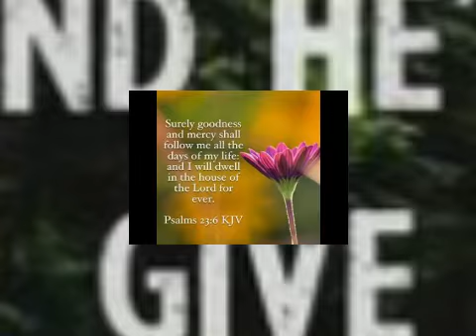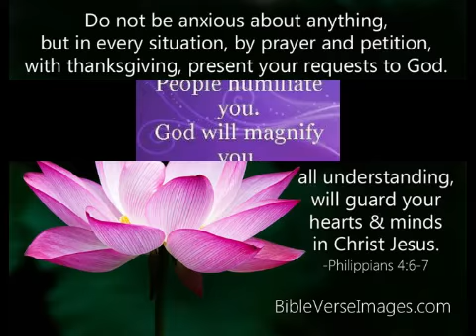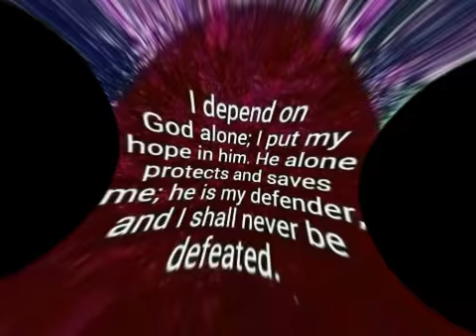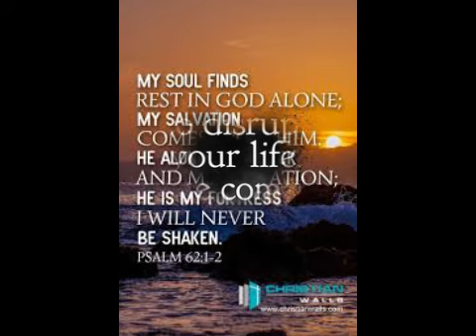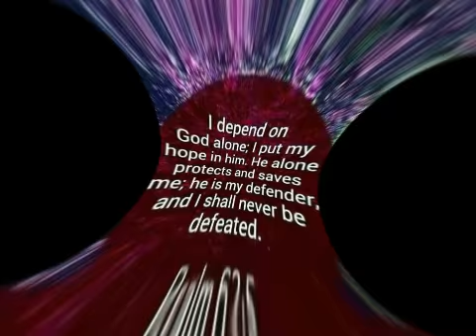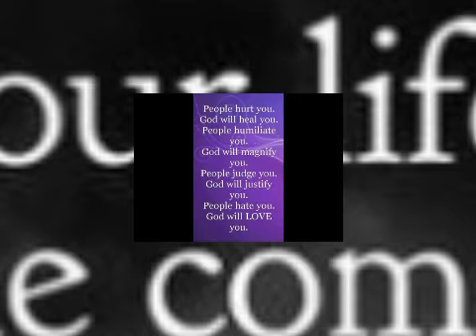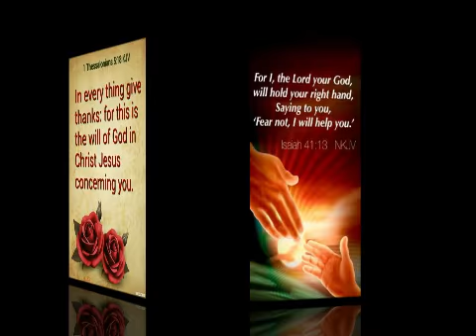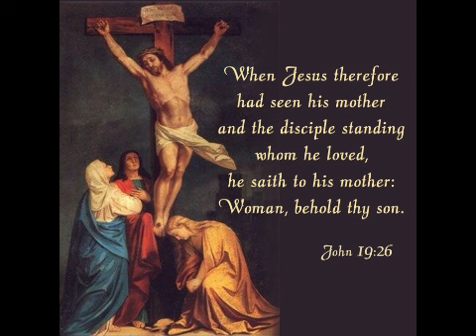Feeling Guilt? Blamed by everyone and even own self? Would God Forgive? Punish or harm self?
Should we forgive ourselves? is God able to forgive this terrible failure or sin?
Even the most confident among us struggle with guilt and doubt. Many of us go through life hoping we’ll be forgiven by God. Some of us assume we’ve been too bad to be forgiven. Almost all of us have trouble from time to time forgiving ourselves.
How can we be sure we have not made ourselves unforgivable in the eyes of God? How can we forgive ourselves for our worst moments? The answer is not found in our ability to forget, or in our ability to forgive ourselves. The answer is found in the love of Jesus, his Divine mercy, who took the pain and punishment we deserve. My prayer is that by listening to this audio, you will find genuine freedom of conscience that motivates you to share the extravagant forgiveness of Jesus with others. Blessed Virgin Mary, Our loving mother, help us in our exile on this earth.